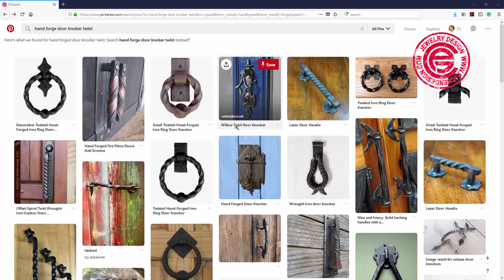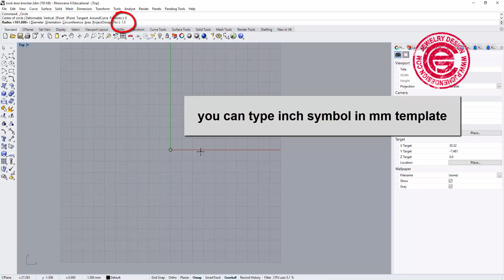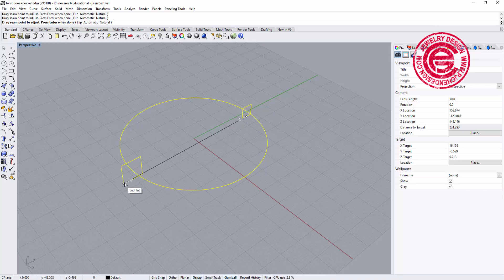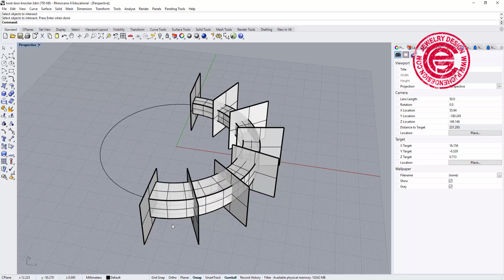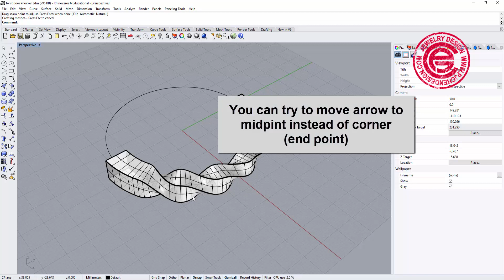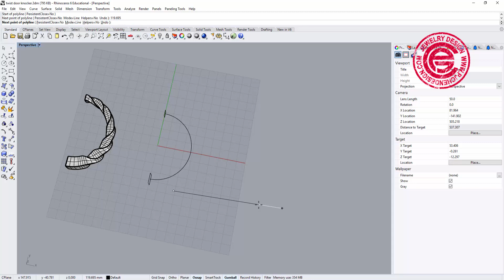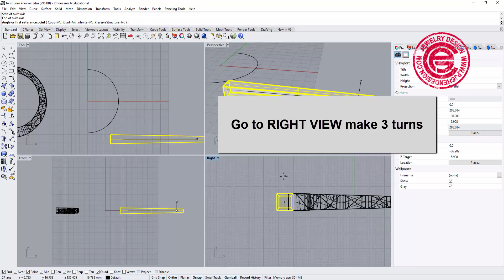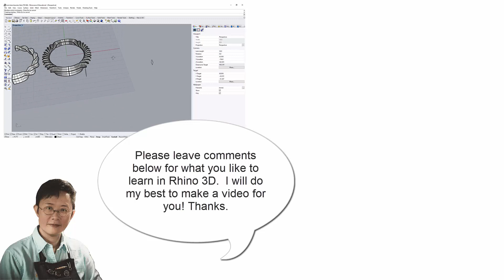Door Knocker 3D Model Tutorial in Rhino 3D - Jewelry CAD Design Tutorial #29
I always love the blacksmith hand forge pattern particularly in twisting  iron. In this video, you will find the most simple way to created twisting pattern in Rhino 3D. It can be applied to many application such us jewelry, home decoration and product design.

This tutorial is done by Rhino 6. The exact commands can be used with Rhino 5 and older version.

PJ Chen Design Channel is about sharing Rhino 3D tutorials to students and 3D model professionals learning various Rhino 3D techniques.

★☆★ If you found this video helpful, help me to spread the word by liking or commenting below. It helps me to reach more people and allow me to create more FREE videos!  ★☆★